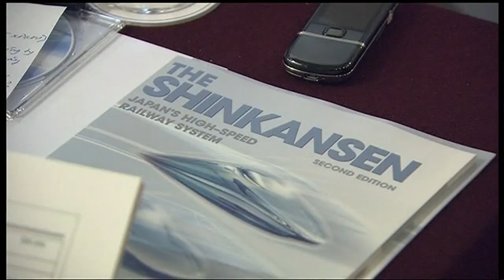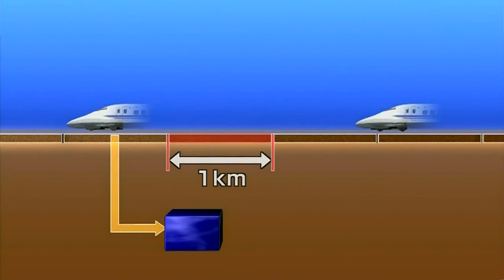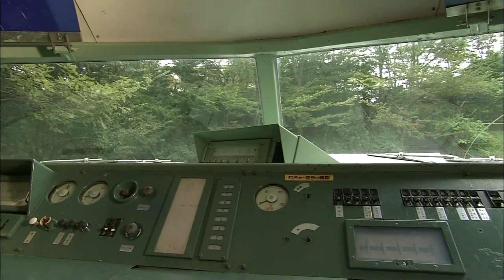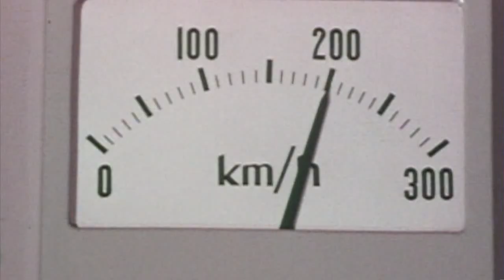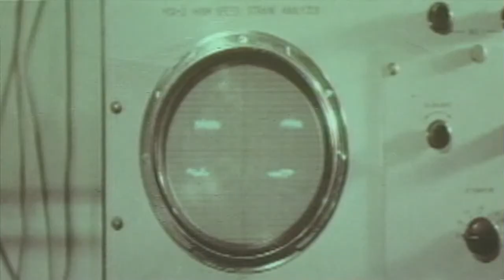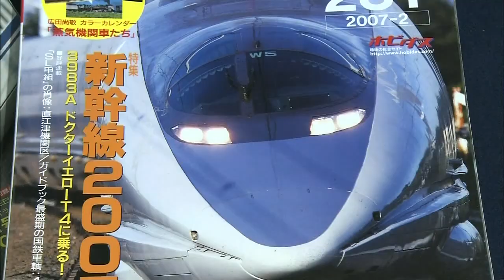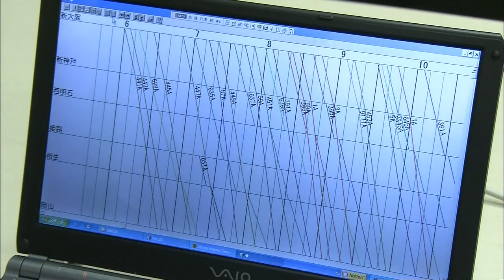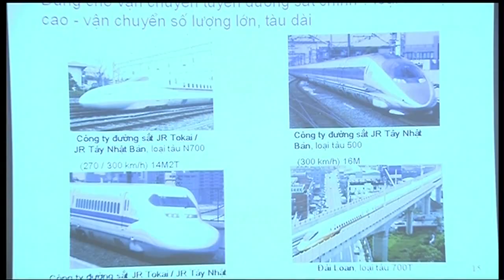BEGIN Japanology - Shinkansen